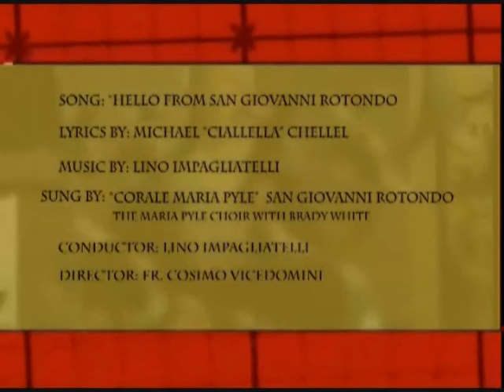Hello from San Giovanni Rotondo - Lella devotee of Padre Pio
Lella, her husband Andrea, their daughter, Serena,and her husband Paolo are all devotees of Padre Pio. I met Lella and her family when I first came to San Giovanni Rotondo, they helped me order food in a resturant because I spoke no Italian, at the time. Lella owns a small leathershop in Florence with beautiful leather goods. What a surprise to walk into her shop by coincedence and see her.. Her husband, Andrea owns a leather factory that makes leather goods for some of the most high-end retail stores in the world. Very beautiful and down to earth people. Lella also, has devotion to Brother (Fra. Modestino) the childhood friend of Padre Pio.